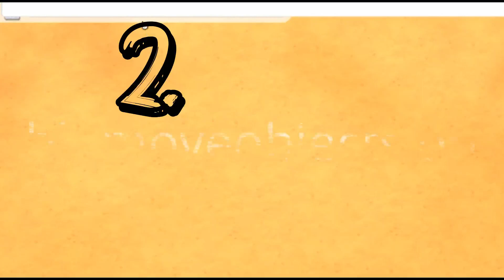Csaló kódok #1 AUTÓK Több száz új cuccot kaptunk || The Sims 4 Build Debug Cheat codes Tips & Tricks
🟢 TheSims4

                         🎮 The Sims 4 KIEGÉSZÍTŐIM:

Island Living Expansion Pack
Get Famous Expansion Pack
Seasons Expansion Pack
Cats and Dogs Expansion Pack

StrangerVille Game Pack
Jungle Adventure Game Pack
Parenthood Game Pack
Vampires Game Pack

Spooky Stuff Pack
Cool Kitchen Stuff Pack
Perfect Patio Stuff Pack
Luxury Party Stuff Pack

Digital Deluxe Upgrade
Up All Night Digital Content
Life of the Party Digital Content
Digital Soundtrack
Awesome Animal Hats Digital Content
Holiday Celebration Pack
Grim's Ghoulish Guitar Bonus Content
Family Portrait Bonus Content

        • Debug:
          ► CTRL+SHIFT+C  testingcheats true
          ► bb.moveobjects on
          ► bb.showhiddenobjects
          ► bb.showliveeditobjects
          ► Debug